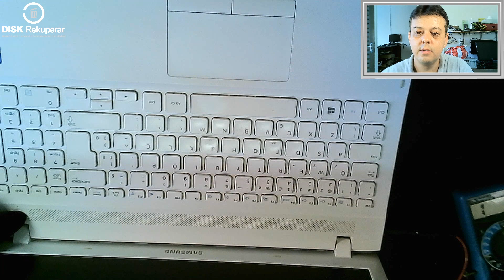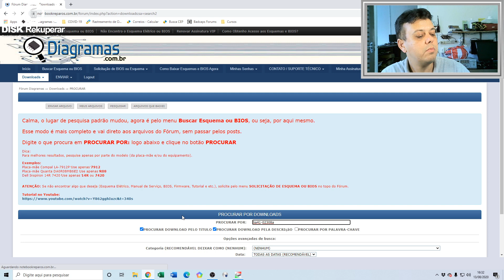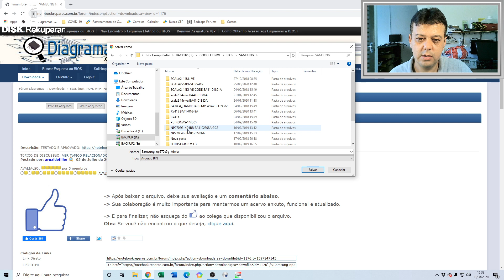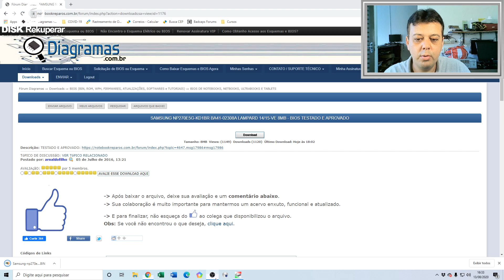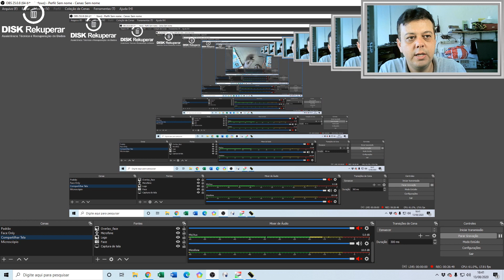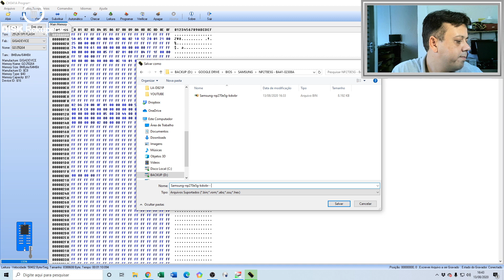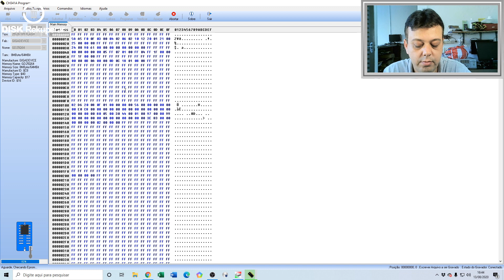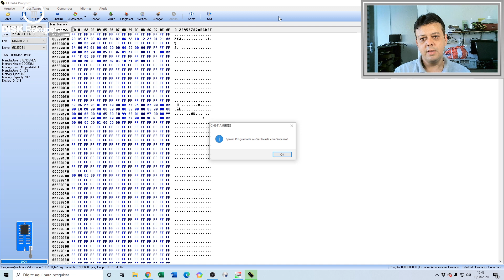Bobinas em continuidade com o terra 0 ohms não é curto!? Parece que não. Np270e5g liga sem imagem.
Neste vídeo faço a análise com reparo de uma placa mãe da samsung np270e5g ba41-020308a que ligava sem imagem. Também descobri que nem sempre bobinas que marcam 0 ohms significa que é curto.

Curso de Reparo em Placas Mães de Notebooks
Curso do Andrecisp - Lançado em 2018

Descrição: Eletrônica Aplicada + Leitura De Esquemas Elétricos + Consertos Ao Vivo + Gestão De Assistência Técnica

Curso do Mateus Kuhn - Lançado 2020

Descrição: Análise do circuito da placa mãe desde a entrada do carregador até os sinais de lvds, ou seja do ZERO até o VÍDEO ser Habilitado na placa mãe. Nesse caminho que chamamos de sequência de start e pode ocorrer muitos defeitos e cada um desses defeitos foi adicionado uma lupa de conhecimento para você aprender os setores e iniciar os reparos com as informações que os equipamentos de medição irão te informar.